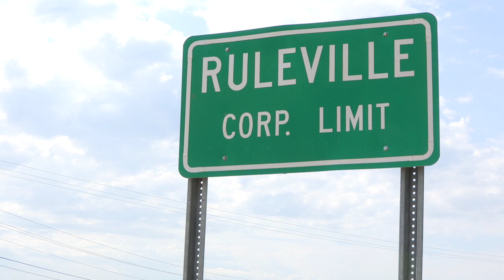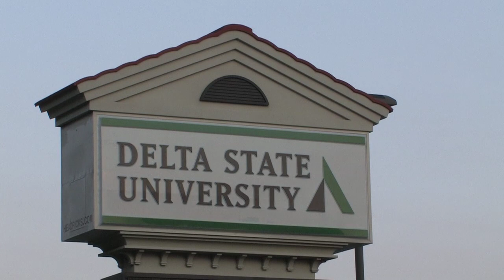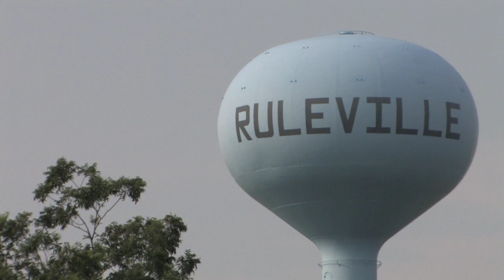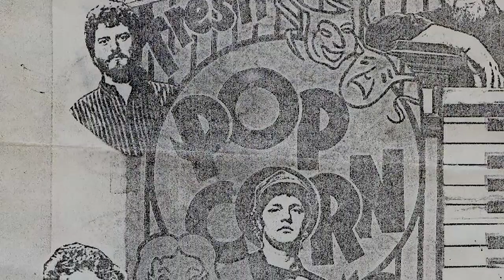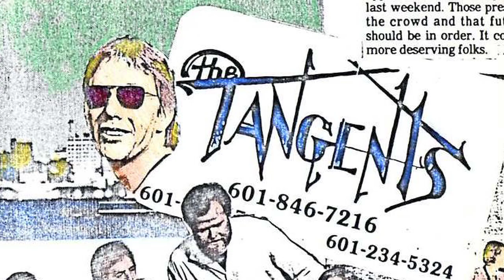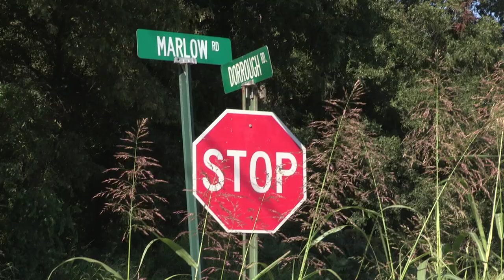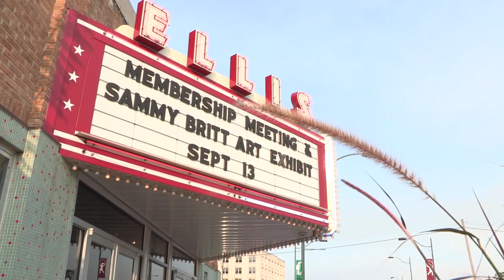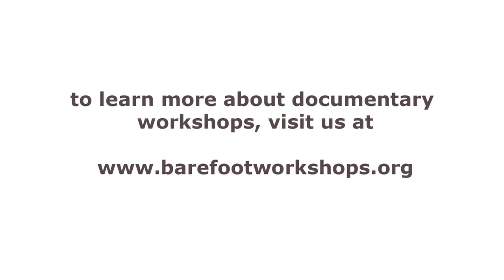Drawing on a Dream - Duff Dorrough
Drawing on a Dream, TRT: 13:30

A film by: Susan Dobbs & David Rae Morris

A Production of Barefoot Workshops in Clarksdale, Mississippi

Produced and Instructed by: Alison Fast, Chandler Griffin & Edward Symes

This 2-week HD workshop runs twice a year and is designed for photojournalists who are looking to make the move to video-journalism and the web, new documentary filmmakers who want to launch their careers in web and television documentaries and for those with experience in some aspects of filmmaking that are looking to expand their skills, understanding and mastery of the whole process. Producers, cinematographers, editors and writers with narrative experience who are considering working in non-fiction filmmaking are also encouraged to enroll.

Students learn all aspects of the process including the importance of the still image, HD camera, compact lighting methods, field sound, field editing and how to weave the story.

This is one of many tuition-based workshops that Barefoot offers.